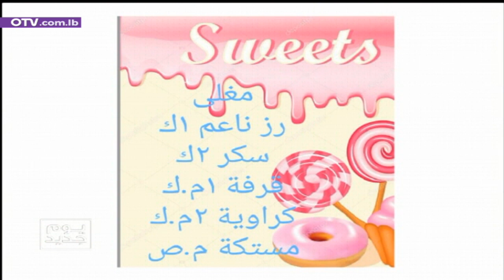المغلي من ايدين عايدة مهنا طعموا لذيذ وغير شكل... اليكم الطريقة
مع عايدة مهنا